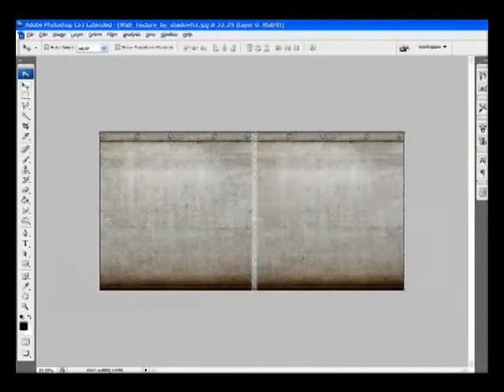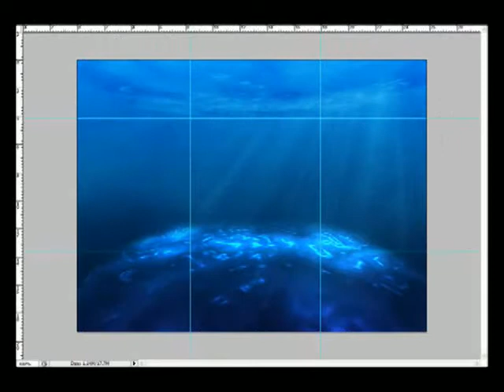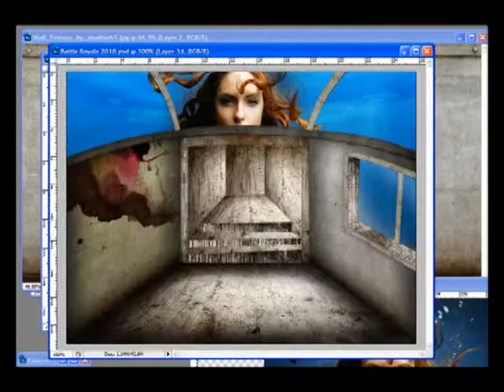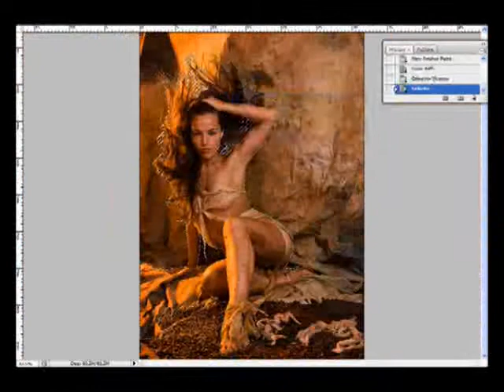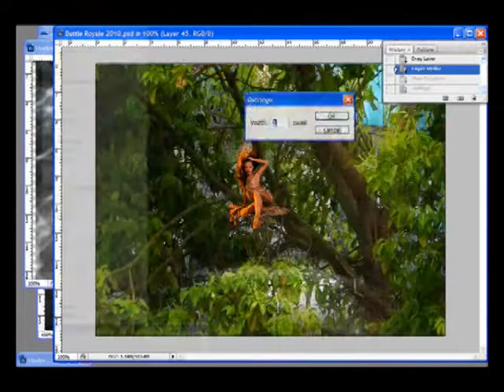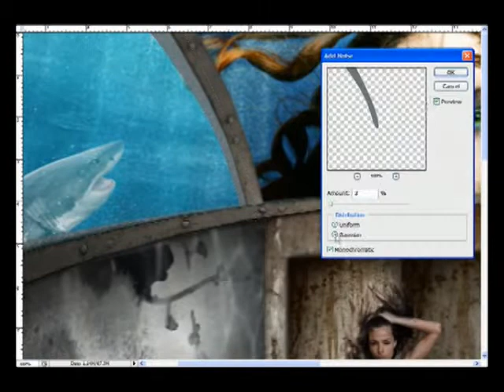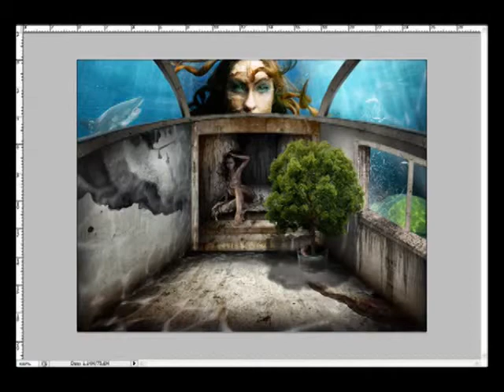Underwater Human Tank. iStock Battle Royale, 2010 Competition Entry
Winners are selected by Judges, not voting. Otherwise I'd encourage "you's guys" to vote.

I had a lot of questions before about how I do this type of artwork, so I recorded my screen and sped up the process 1500%. This was a compilation of time spent over 4 days.

The idea in the preliminary sketch was to have a role reversal for the fish tank. Usually us humans have fish in a tank that we look at occasionally. Underwater, certain civilizations have human tanks. Quite difficult to maintain though.

I'm available to answer any questions about design. How did I go?